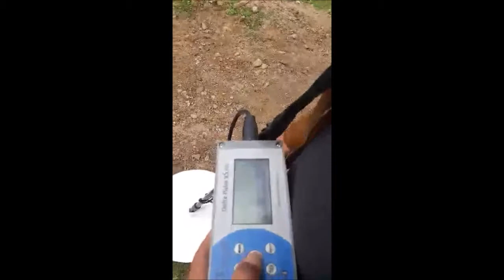3sPlus Gümüş Hamam Tası Müşteri Testi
Video Hüseyin Aslan tarafından çekilmiştir. Kendisine teşekkür ediyoruz.